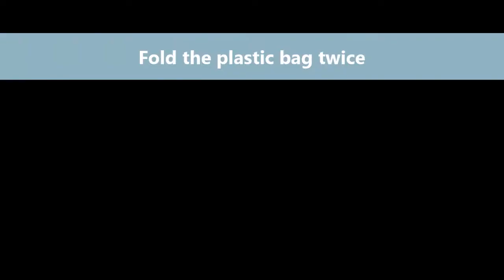How to Fold Plastic Bag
Folding plastic bag is very efficient for storage space. Make it easier to grab and store because it's small and neat.